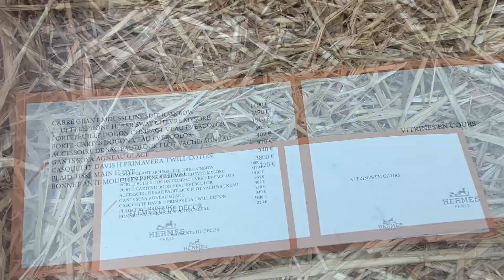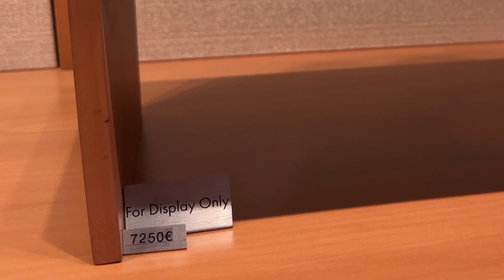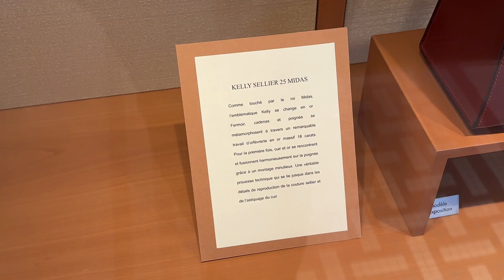HERMÈS RUE FAUBOURG incl. prices, new bags, Mini Kelly, Picknick, Kelly Désordre | PARIS VLOG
↓ OPEN THIS FOR MORE INFO ↓

Join me in today's video for a stroll around Hermès' flagship boutique in Paris, located at Rue Faubourg St. Honoré. As always, they had some incredible pieces on display (including the prices, which I made sure to zoom in on). There are lots more Paris vlogs to come, including Dior on Ave Montaigne, the Dior Galerie, the LV Dream Exhibition, a travel vlog (or two) and Hermès Sèvres.

You Set My World on Fire (Rogan Gold Remix) - Loving Caliber
The Mirror - Mindme
Over - Lvly
Violet Sky - Phello